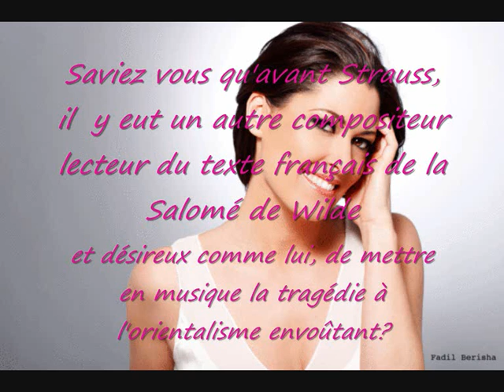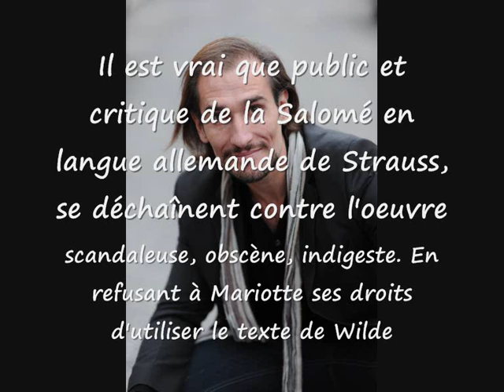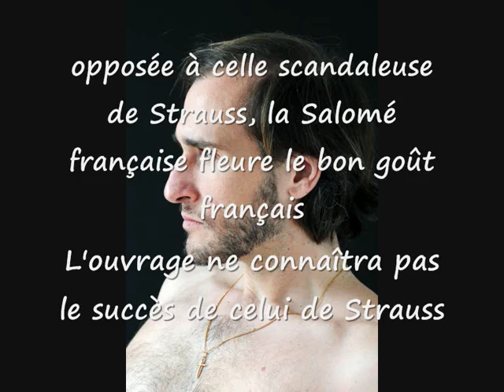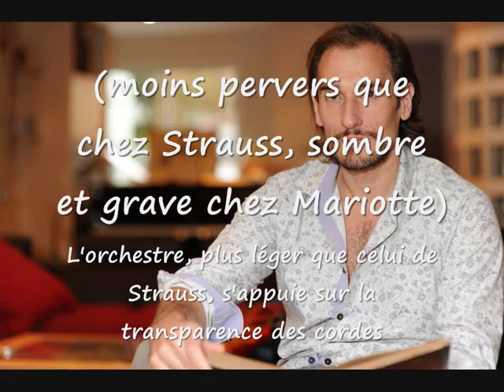Salomé - Antoine Mariotte - (Opéra - label Universal Music) Kate Aldrich - Cyril Rovery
"baryton" Antoine Mariotte : Salomé - Paru le 6 novembre 2006 Orchestre National Et Opéra National De Montpellier Compositeur : Mariotte Antoine Universal Music
Jean-Luc Chaignaud, Fabrice Mantegna, Kate Aldrich, Scott Wilde, Julia Juon, Marcel Reijans, Delphine Galou, Cyril Rovery, Choeurs De L'Opéra National De Montpellier LR, Noëlle Geny, Orchestre National De Montpellier - L.R., Friedemann Layer